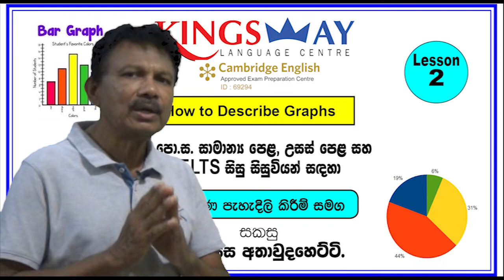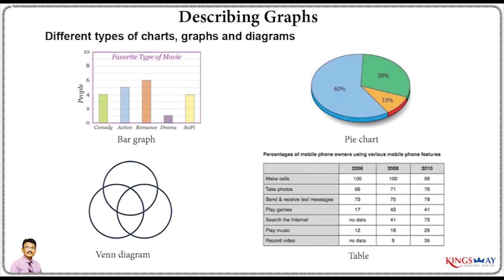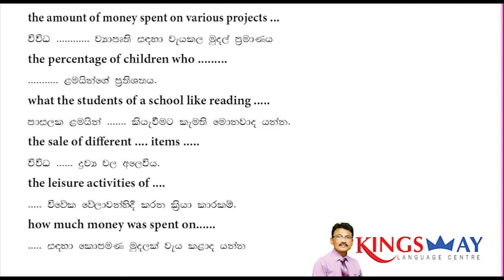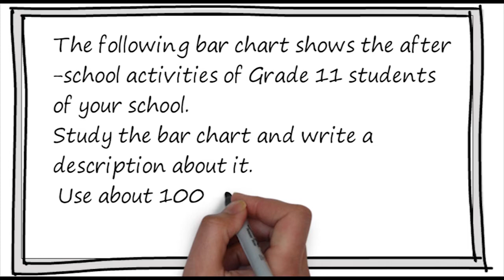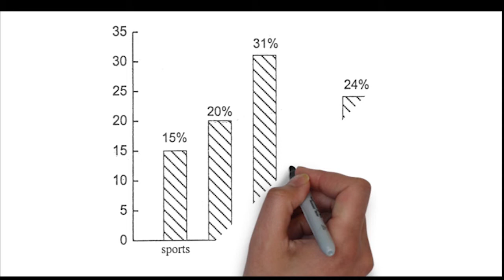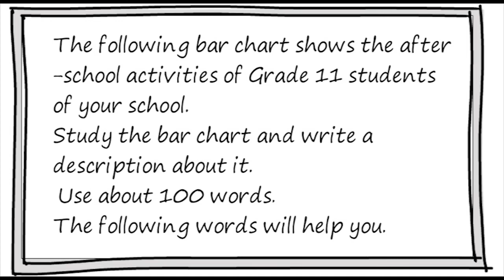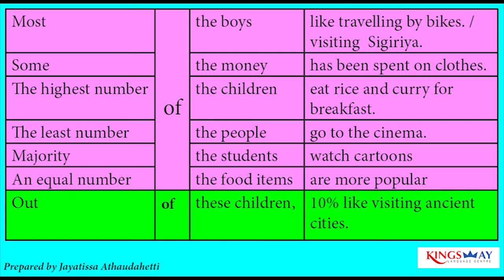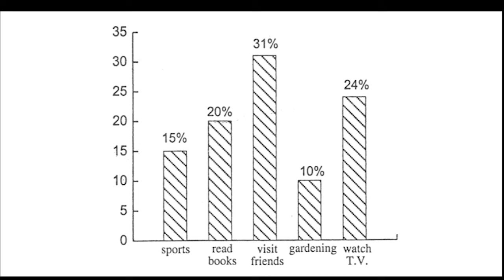Bar graph Lesson 2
This is the second in the series of lessons on Facts and Figures. This lesson will be useful for both G.C.E. (Ordinary Level) and G.C.E. (Advanced Level) Students.